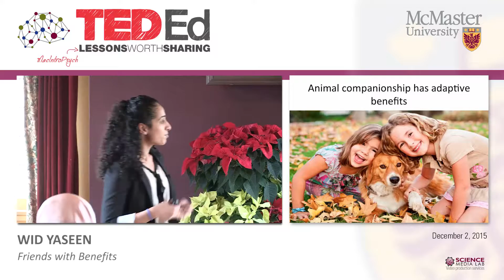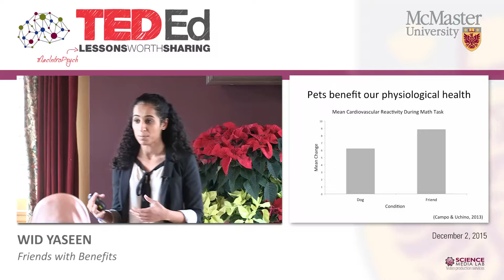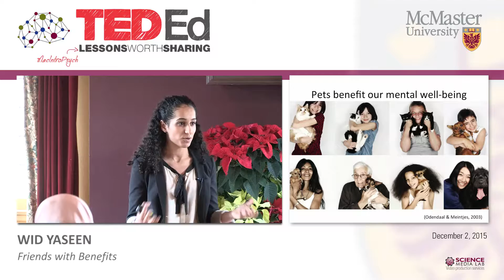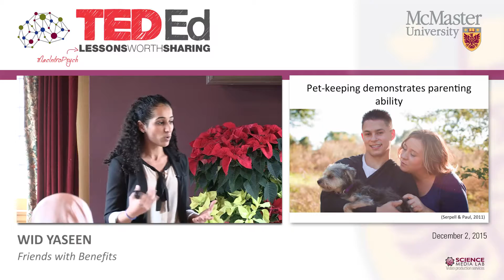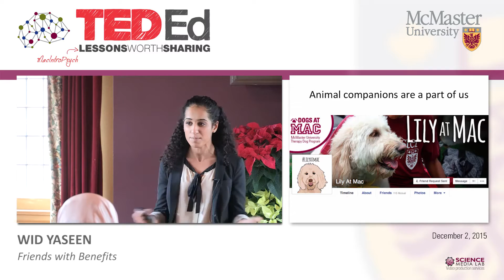Wid Yaseen - Friends with Benefits